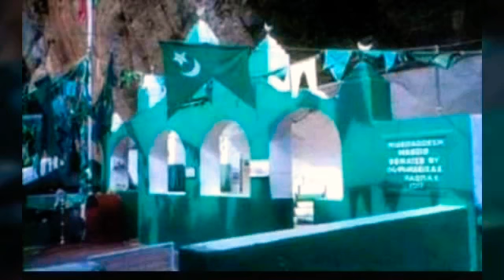KURAGALA JAILANI MOSQUE SRILANKA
Kuragala jailani Srilanka mosque sufi shrine